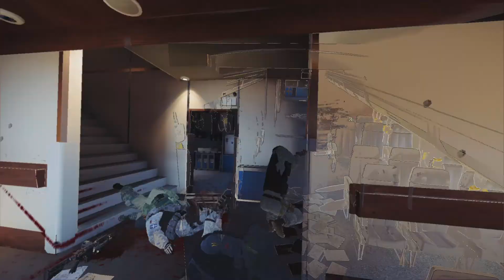RAINBOW SIX SIEGE - PARTIDAS PERSONALIZADAS Y CASUAL ÉPICA (EQUIPO 2) #2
Te gusta?

▼▼▼▼▼▼ JUEGA CON NOSOTROS ▼▼▼▼▼▼
podrás acceder a nuestro servidor de TeamSpeak para jugar a tus juegos favoritos de PC, además de participar en directos y eventos.